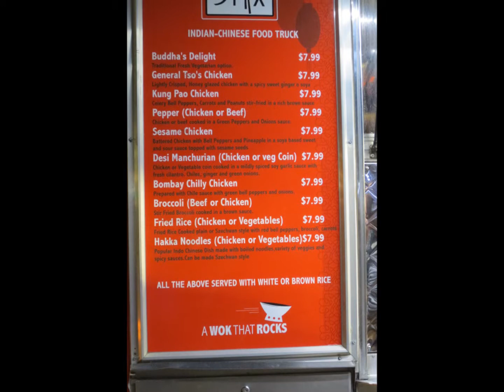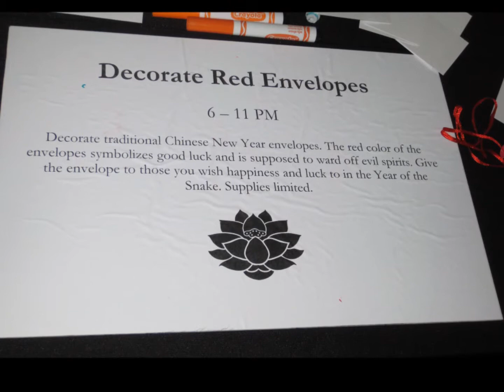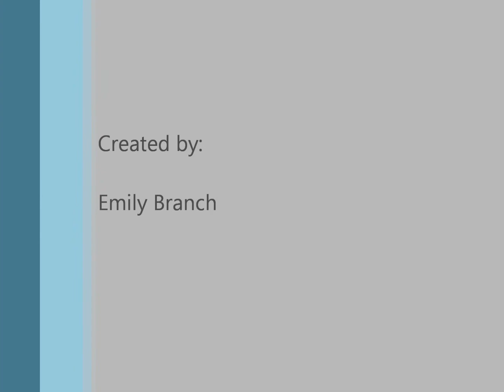crow collection Video